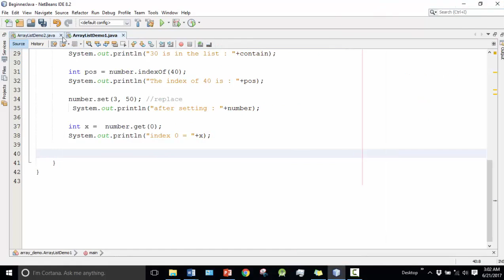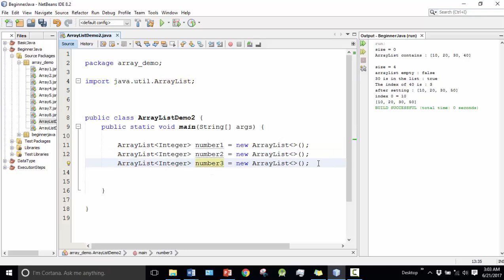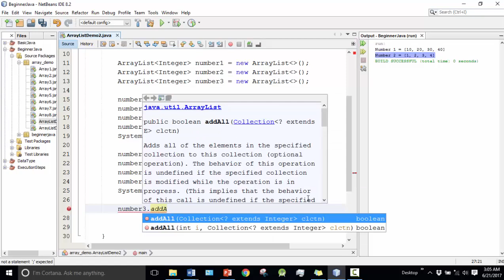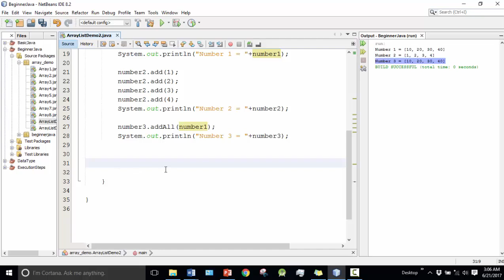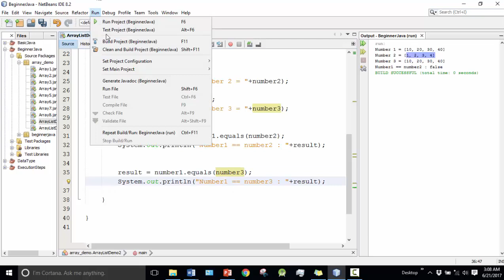Java Bangla Tutorials 84 : ArrayList (part-3)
➡️ In this video, I will show how to use ArrayList functions.
⭐️ Video Contents ⭐️
⌨️ (00:00) Intro
⌨️ (00:11) ArrayList functions(part-3)
⌨️ (05:45) outro